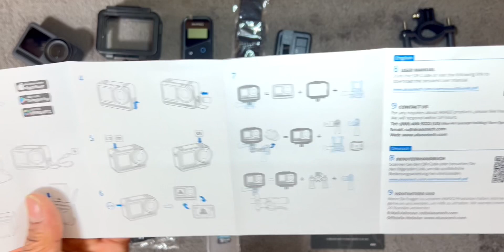AKASO Brave 8 Accessories Explanation full Review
Note : This video is Basic knowledge of Technical tips.

Hello Guys, in this video you know about  Action Camera AKASO BRAVE 8 and It’s included Accessories explanation full detailing in Nepali.

Download Luma fusion App from : App Store : LumaFusion by Luma Touch LLC

Video shoot by : iPhone 13 Pro Max Seira Blue
Video shoot by : iPhone 12 Purple New addition
Editing video on : iPad Pro 12.9” 3rd Gen
Gimble use in this video: Zhiyun smooth 4
Light use in this video : Ulanzi VL 49 RGB mini LED video Light
Tripod use in this video : Ulanzi MT-34 Multi function Tripod and selfie stick
Video editor software : Luma fusion Paid version of App Store.
Video Frame Aspect ratio : 2:1 360 Mono
Video Resolution : 4K (3840x1920)
Video Quality : 38Mbps
File format : MPEG 4 (.mp4)
Audio Quality : 48.0 kHz
Frame rate : 60 FPS
Image Editing software: Vectornator iPad  version
Video Quality: Standard (50 #4 Video shoot by : iPhone 12 & iPhone 13 Pro Max